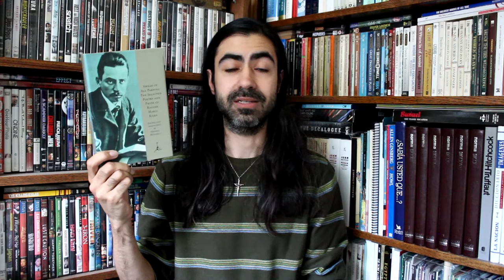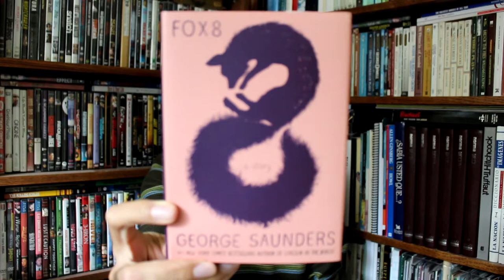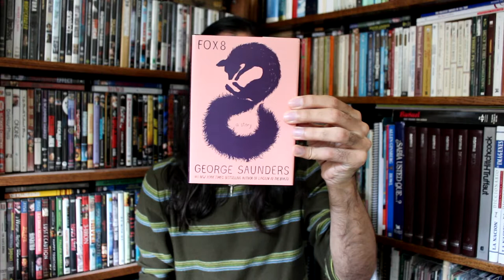$18.71!? | A Spontaneous Book Haul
Books (and movies) I got for a total of $18.71. 🤯 Enjoy!